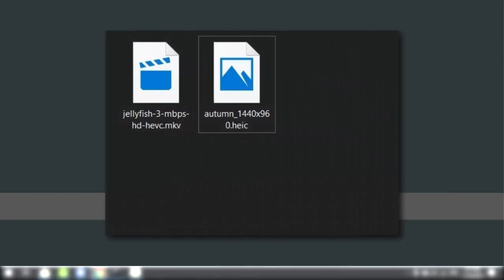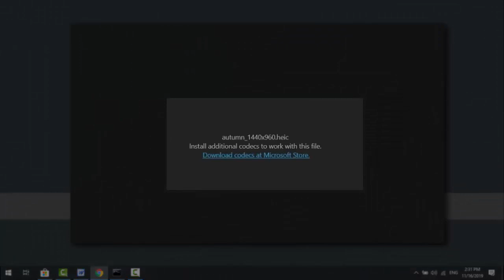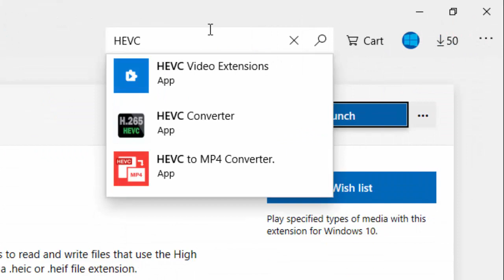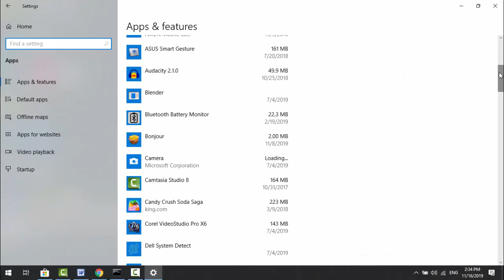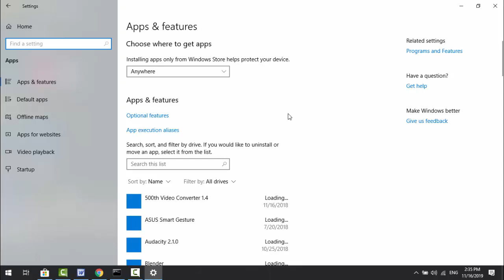How to Open HEIC, HEIF and HEVC Files For Free on Windows 10